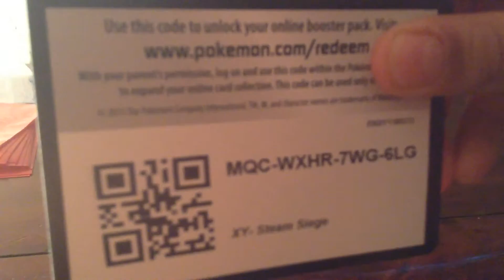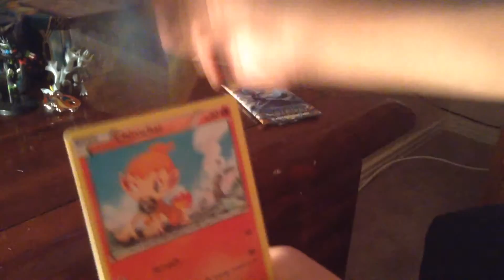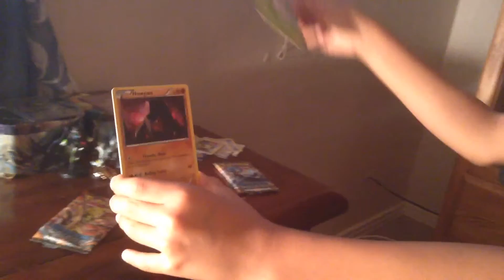Steam siege packs.EX FULL ART CARD